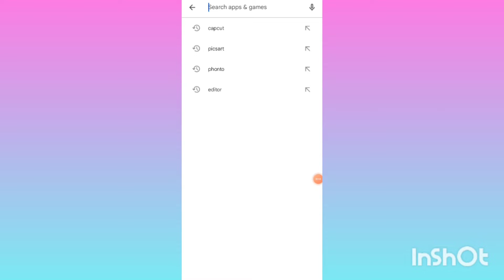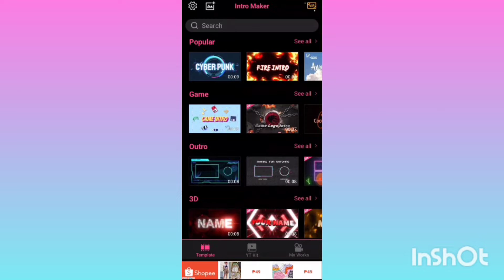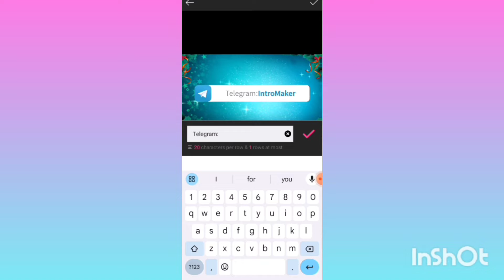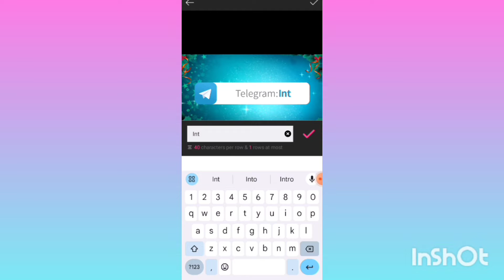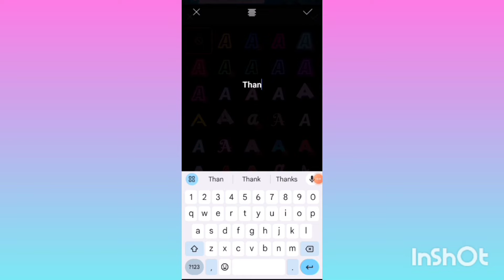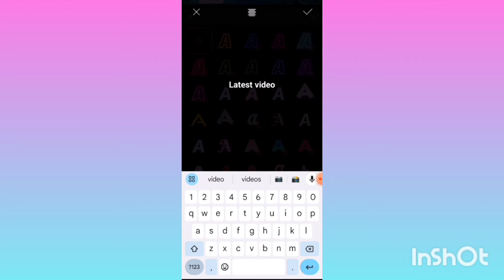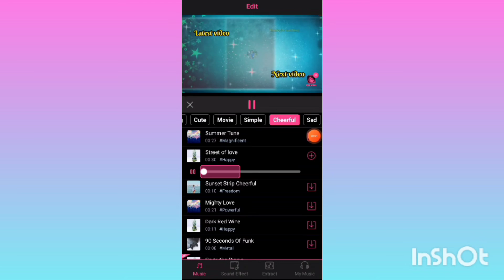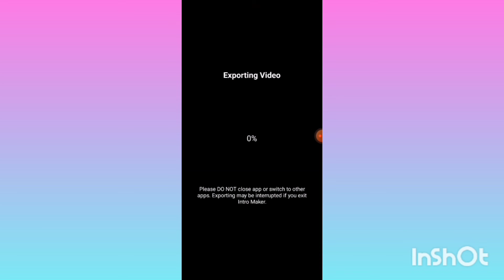PAANO GUMAWA NG CUSTOMIZED CHRISTMAS END SCREEN FOR YOUTUBE GAMIT ANG CELLPHONE